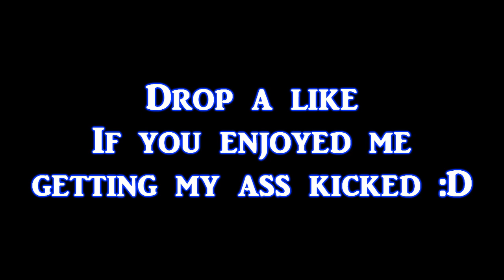GTA 5 Campaign Funny Moments Ep. 6 (Stealing a tank)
Outro song is DELIRIOUS OUTTA MY MIND